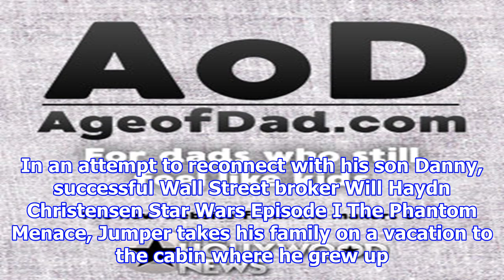[NEWS 24h] Win bruce willis starrer 'first kill' on dvd!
Win bruce willis starrer 'first kill' on dvd!
A family vacation forces a detached father to face his worst fears in First Kill, an explosive thriller set to make all other summer holidays look tame when it arrives on DVD and digital platforms on ...
facebook friends 4 ways!